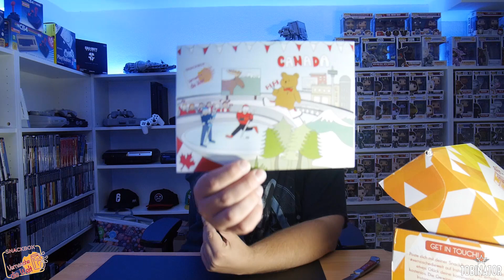VERNASCHE DIE WELT LET'S TASTE/UNBOXING 📦 JUNI 2019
📺►► VERNASCHE DIE WELT 📦 LET'S TASTE/UNBOXING

►►► Dies war eine Unboxing-Ausgabe von und mit Tobinator, vielen Dank für's Zuschauen und bis zum nächsten Mal!